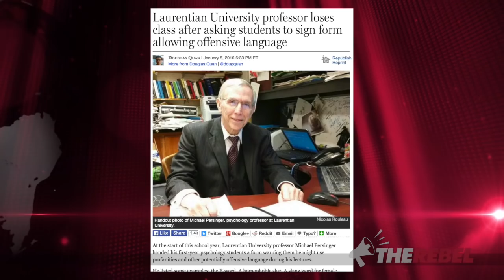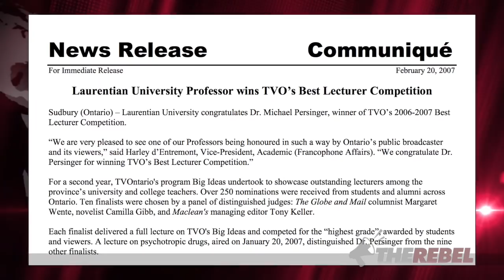From award winning psychology prof to cancelled courses: What happened to Michael Persinger?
David Menzies of TheRebel.Media reports:

An award winning, student favourite Laurentian University Professor has been removed from teaching an introductory psychology class for requesting that students sign a waiver agreeing to his use of vulgar language.

It isn’t as if Psychology Professor Michael Persinger has a gratuitous potty mouth. He was teaching a course on the effect of language which of course would include naughty words. How can you teach a course on the psychological effect of naughty language unless you use some naughty language by way of example?

In trying to give sensitive students a heads up and a chance to remove themselves from the class, he was instead removed by an apparently overly sensitive superior who relates more to a little bubble-wrapped psych student than the adult who is trying to instil knowledge and prepare students for the real world.

I can hardly wait to see how members of this current generation will function once they graduate to reality - that place where there are no student councils and no university provosts to complain to.

Good luck kids, and good luck world!